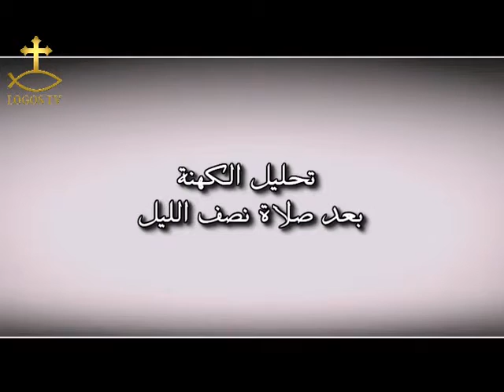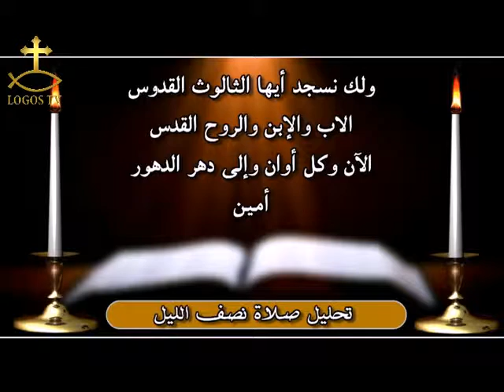تحليل الكهنة بعد صلاة نصف الليل - للقمص بيشوى عزيز